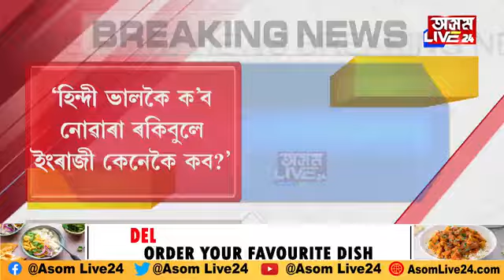ম্যাদ উকলি যোৱা ঔষধ ৰকিবুল হুছেইন। হিন্দী ক'ব নজনা ৰকিবুলে ইংৰাজী কেনেকৈ ক'ব?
ম্যাদ উকলি যোৱা ঔষধ ৰকিবুল হুছেইন। হিন্দী ক'ব নজনা ৰকিবুলে ইংৰাজী কেনেকৈ ক'ব? ধুবুৰীৰ কংগ্ৰেছ প্ৰাৰ্থী ৰকিবুল হুছেইনক চৰম অপমান বিধায়ক নজৰুল হকৰ